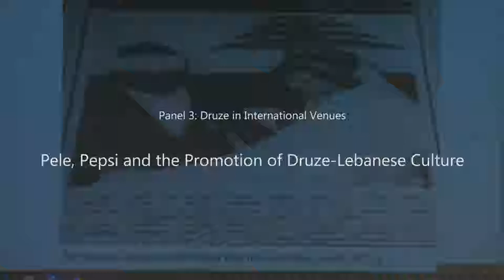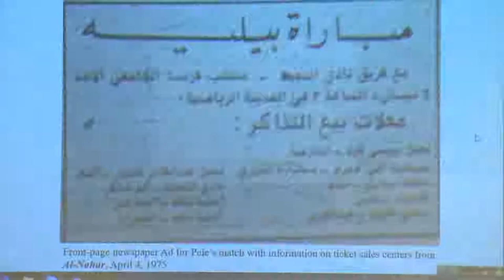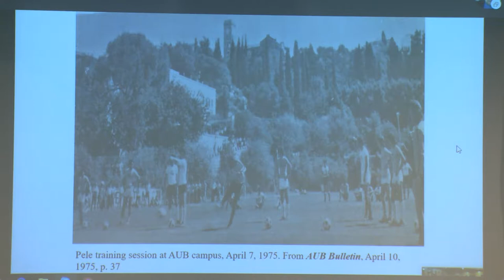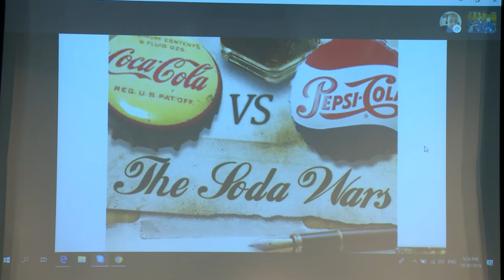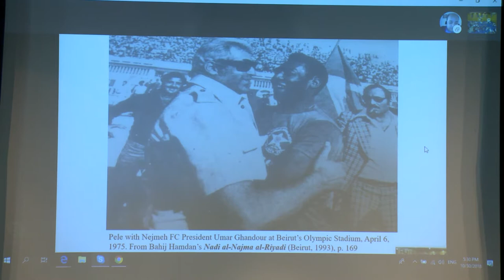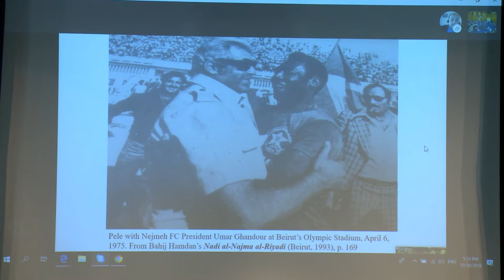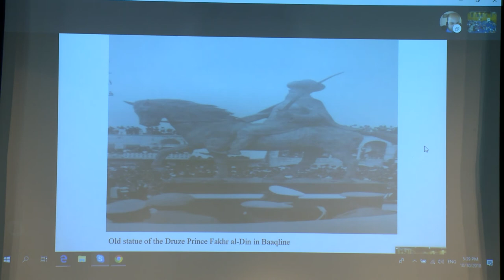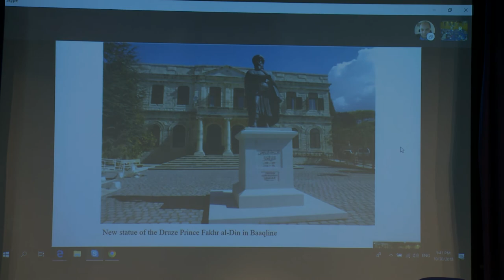The Druze: Celebrating a Thousand Years of Diversity | Tarek Abu Hussein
Tarek Abu Hussein
PhD Candidate, History and Middle East Studies, Harvard University
Pele, Pepsi and the Promotion of Druze-Lebanese Culture